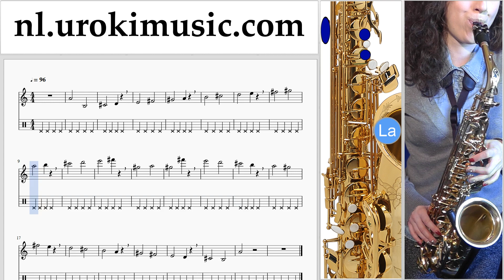Saxofoon Leren Spelen (Alt) Luis Fonsi, Demi Lovato - Échame La Culpa Tablatura Deel#1 oefeningen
Saxofoon Leren Spelen (Alt) Luis Fonsi, Demi Lovato - Échame La Culpa Tablatura Deel # 1 um-ih799 Deel # 1 bevat oefeningen. Deze oefeningen zal je voor te bereiden voor het deel # 2. Gelieve te schrijven in de comments, hoe om lessen meer nuttig voor u?